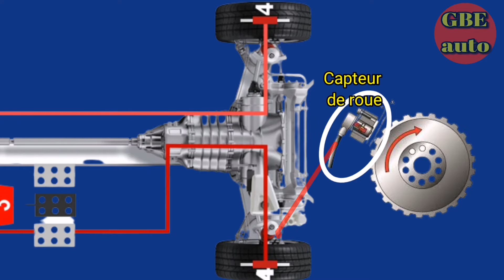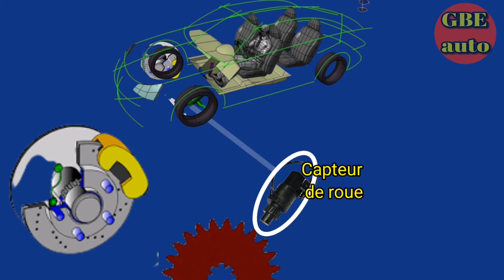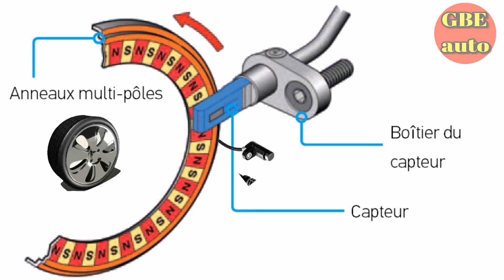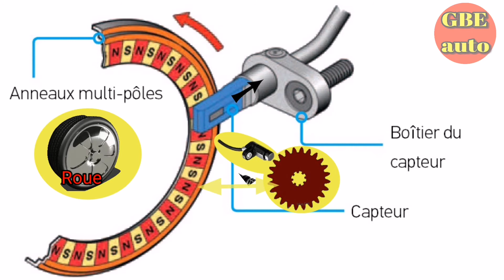VOITURE: fonctionnement du Capteur de roue abs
Cette vidéo illustre le fonctionnement d'un capteur de roue abs.

▬▬▬▬▬▬▬▬▬▬▬▬▬▬ LIENS  ▬▬▬▬▬▬▬▬▬▬▬▬▬▬

▬▬▬▬▬▬▬▬▬▬▬▬ VIDÉOS ASSOCIÉES  ▬▬▬▬▬▬▬▬▬▬▬

Nom du créateur
Idriss Foedje